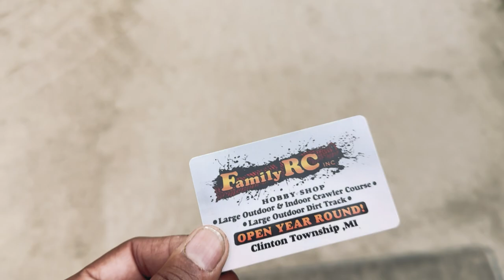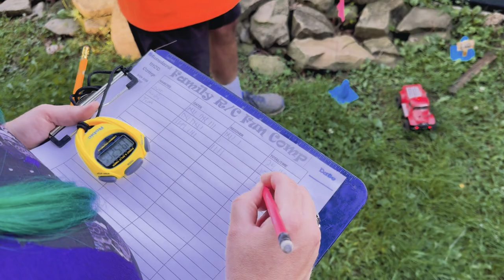Family Rc 1/24 scale fun comp